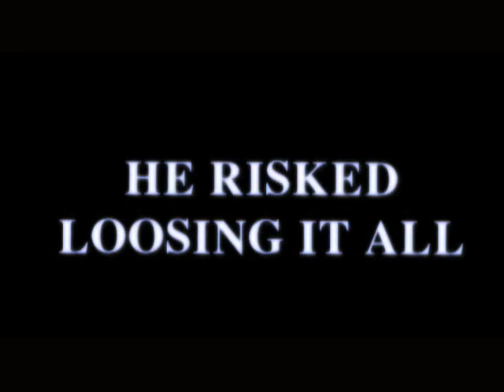h2otrailerfinal.m4v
H2O Extreme's Trailer, Starring Chris Carmack, Rider Strong, Nikki Griffin, Tad Hilgenbrink, and John Schneider. Directed by Bill Scharpf
Produced by Bill Scharpf, Ryan Johnson, and Executive Producer AJ Monte.